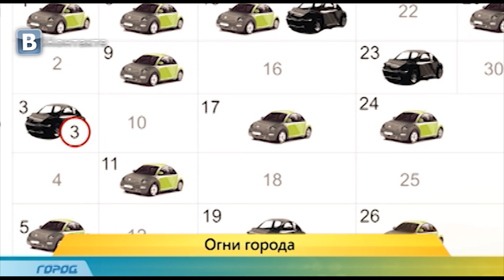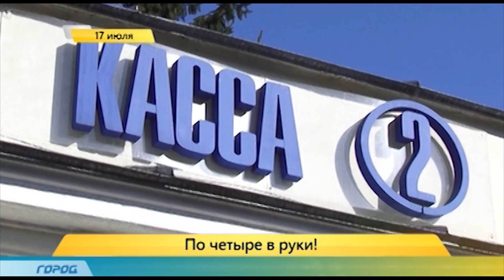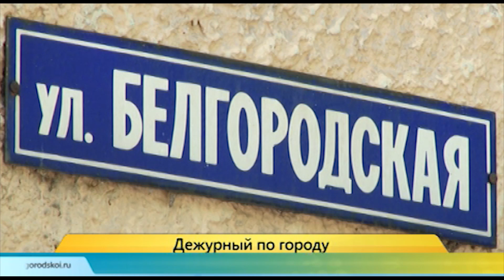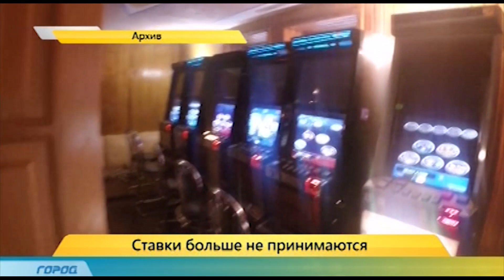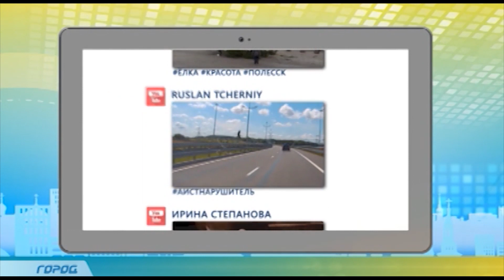Служба новостей "Город" 17.07.15